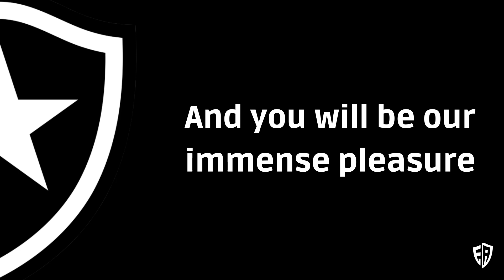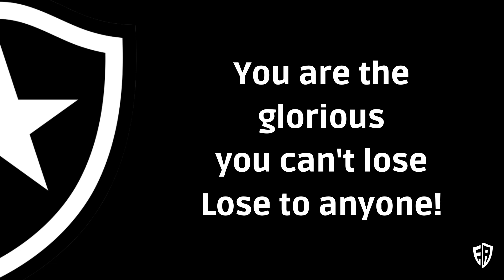Botafogo Anthem - The Most Traditional Club in Brazil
Listen to the anthem of Botafogo F.R, the most traditional football club in Brazil. Known as "Glorioso", Botafogo is the club where Garrincha, Nilton Santos, Zagallo, Jairzinho "Hurricane", Mauricio, Túlio,"Loco" Abreu, Seedorf and other great idols played.
Its history is intertwined with that of the Brazilian team, where Botafogo, with its stars, helped to win 3 world cups!
Learn more about Botafogo F.R, accessing the club's website that I'll leave in the description of this video.
Thank you very much for watching this video and greetings!